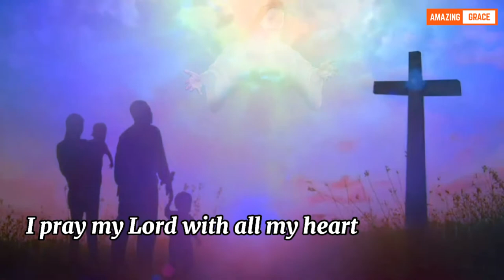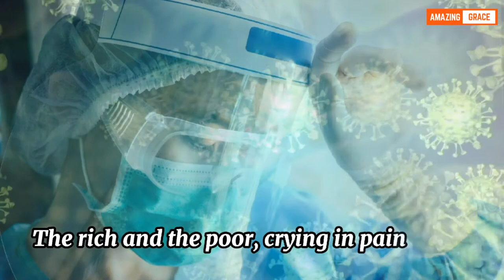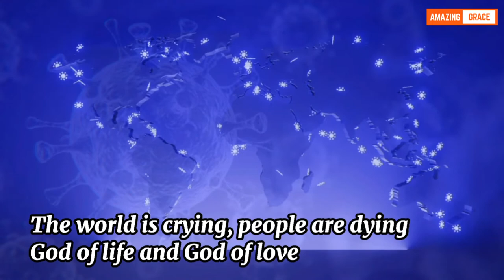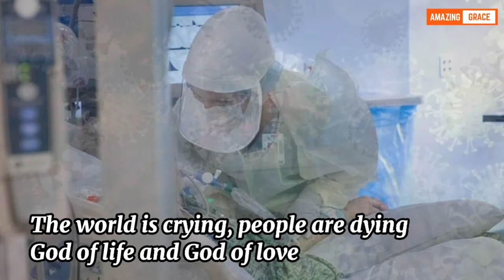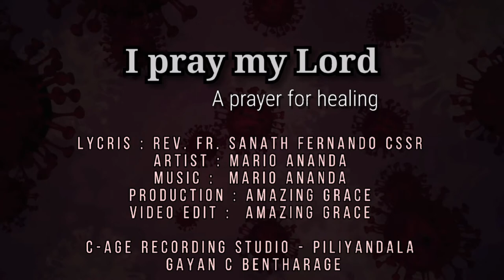I PRAY MY LORD (Official music video) | A prayer for healing | Mario Ananda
I PRAY MY LORD | A prayer for healing (Official music video)

Let's pray for the end of the pandemic

Lyrics: Rev. Fr. Sanath Fernando CSsR
Artist : Mario Ananda
Music & Melody : Mario Ananda
Video Editor : Amazing Grace
Production : Amazing Grace
Album : A prayer for healing

C-Age Recording Studio Piliyandala
Gayan C Bentharage (Sri Lanka)

▶️This official song is totally free from copyrights...

Chorus :
I pray my Lord with all my heart
I plead my Lord with all my strength
The world is crying, people are dying
God of life and God of love
Heal the world with your mighty hand...

Verse1
The rich and the poor, crying in pain
The black and the white, trying to breath
The West and the East, far and wide
The spread is worse, no hope in sight

Chorus :
The world is crying, peeple are dying

Verse 2
Our trust O Lord, we place in thee
Have mercy O Lord, the world in pain
The near and the dear, dying in vain
No man is safe, the world in doom

Composed by Rev. Fr. Sanath Fernando CSsR
The Director of the Sancta Maria Shrine in Kandy, Sri Lanka

AMAZING GRACE | 2021 | No Copyrights | Fr. Sanath Fernando CSsR | Mario Ananda

👉 Please share this song with your friends...

A prayer for healing.